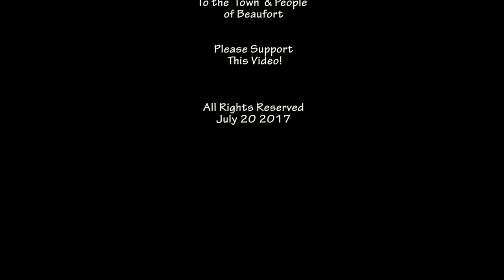The Rum Barrel Girl: Uncovering the Mystery at Beaufort’s Old Cemetery with Gumbo Lily 🎶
Discover the intriguing legend of the Rum Barrel Girl buried in the old cemetery of Beaufort, NC, through this unique video featuring a musical performance by the band Gumbo Lily. Dive into the history and mystery surrounding this local folklore while enjoying the melodic tunes of Gumbo Lily.

In this video, we explore the old cemetery where the Rum Barrel Girl is laid to rest, uncovering the stories and legends associated with her final resting place. The band Gumbo Lily provides a captivating soundtrack, bringing the tale to life with their evocative performance, perfectly capturing the essence of this historical mystery.

**Key Highlights:**
- Exploration of the old cemetery in Beaufort, NC, where the Rum Barrel Girl is buried 🪦
- Insight into the legend and history surrounding the Rum Barrel Girl 📜
- Musical performance by Gumbo Lily, enhancing the narrative with their unique sound 🎶
- A blend of history and music that brings Beaufort’s folklore to life 🌟

Share your thoughts or any local legends you know in the comments below!

*Carolina Creative Videos combines captivating stories with live performances to bring local legends and history to life. Explore our channel for more intriguing content and musical experiences!*

There's a cemetery in Beaufort that's simply called The Old Burying Grounds. It is undeniably an old cemetery, the earliest marked grave is dated to 1711. It's beautiful, peaceful old tombstones are covered with a shady canopy of moss-covered live oak trees. But there's one grave in the cemetery that has a story to tell that sadder and stranger than most, and it tells it on the simple wooden plaque that marks the grave and reads "Little Girl Buried in a Keg of Rum."